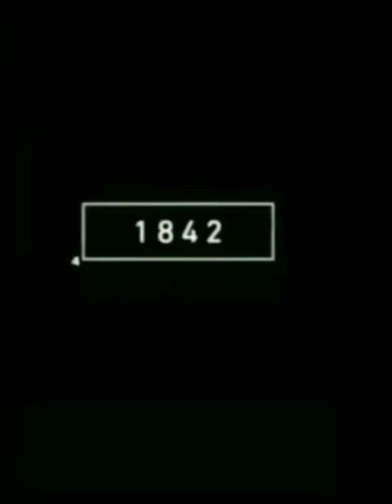2022 blue jay and 5000 bce blue jay 😱🔥